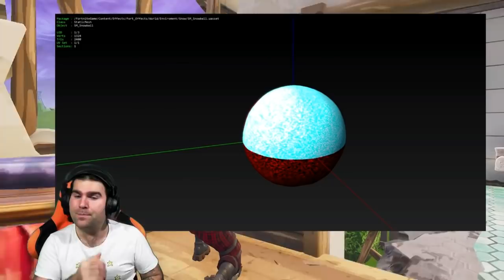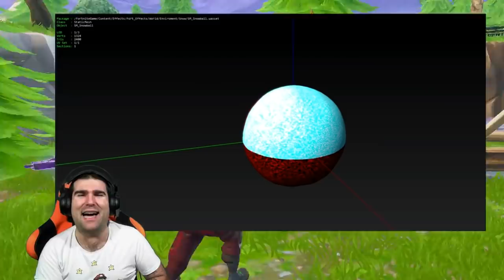FORTNITE STAGIONE 7: PINNACOLI DISTRUTTA! + SEGRETI SULLA TEMPESTA!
Benvenuto!

➜ Motherboard: MSI Z97M GAMING
➜ GPU: NVIDIA GeForce GTX 970
➜ Cuffie: TRUST GXT 393 MAGNA WIRELESS 7.1 GAMING
➜ Cuffie Pamy: TRUST GXT 322W GAMING
➜ Mouse: TRUST GXT 188 LABAN
➜ Tappetino: TRUST GXT 756
➜ Tastiera: TRUST GXT 890 CADA RGB MECHANICAL
➜ Microfono: TRUST GXT 252+ EMITA PLUS
➜ Speakers: TRUST GAMER BEAST
➜ Sedia: Arozzi Torretta Orange
➜ Sedia Pamy: TRUST GXT 707R RESTO
➜ Webcam: Microsoft Lifecam Studio
➜ Monitor(1): MSI OptixG24C LED Gaming Monitor 24''
➜ Monitor(2): PHILIPS 24''

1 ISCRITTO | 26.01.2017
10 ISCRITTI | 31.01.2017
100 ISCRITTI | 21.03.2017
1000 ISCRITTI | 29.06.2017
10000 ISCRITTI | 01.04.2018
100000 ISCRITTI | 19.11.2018